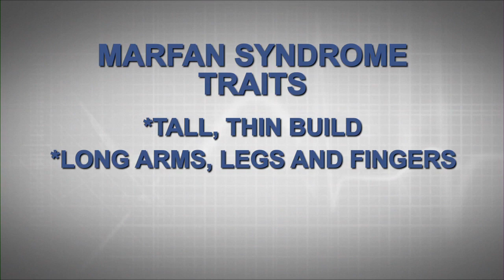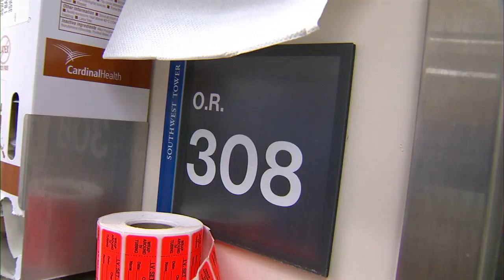Treating Marfan Syndrome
A genetic condition called Marfan Syndrome can lead to aortic dissection if untreated. Find out how the diagnosis changed the life of a woman from Indiana, who came to Barnes-Jewish Hospital and Washington Unviersity School of Medicine in St. Louis for treatment weeks before the birth of her child.